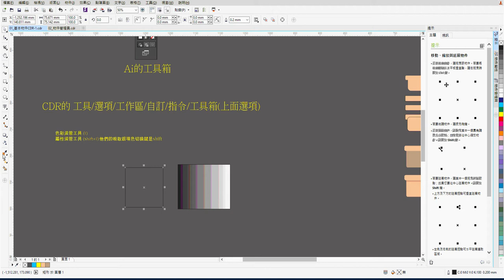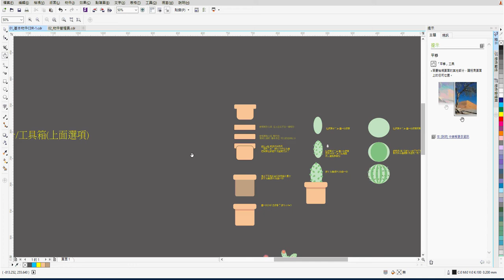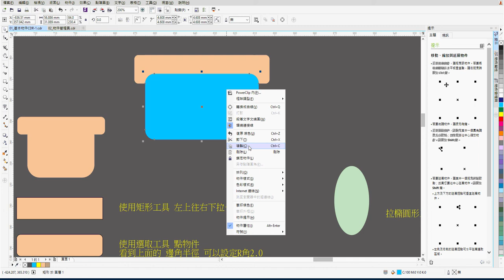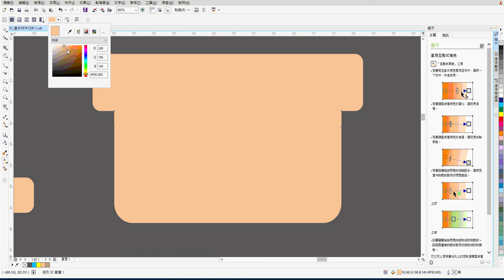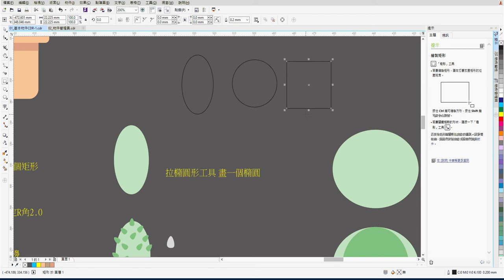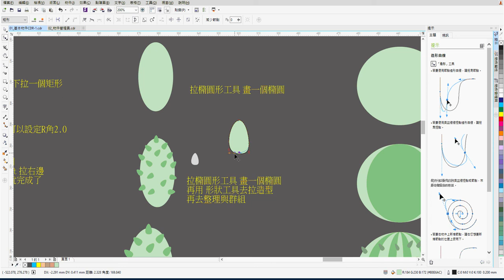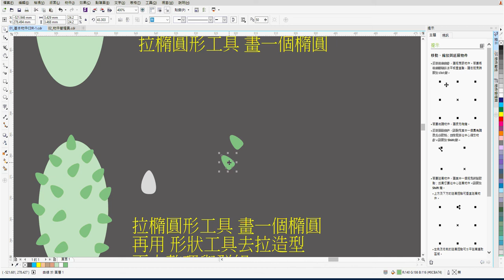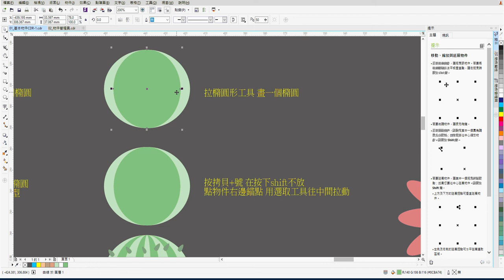【CorelDRAW教學】004. 如何畫出療癒小物 (一) (記得開啟字幕喔) | 蕾萌紫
使用基本造型 矩形工具 橢圓形工具 圓角設定 比例設定
繪出療癒插畫

a.Photoshop
b.Illustrator
c.Indesign
d.CorelDRAW